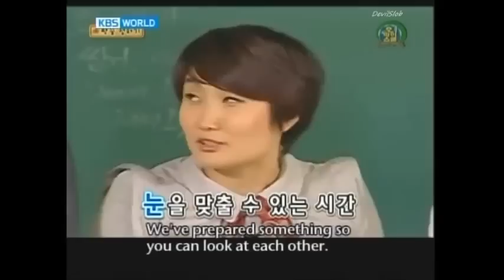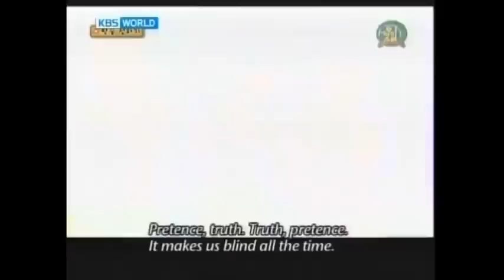[ENG_SUBBED] - OMS 100 Points Episode 1 Part 3